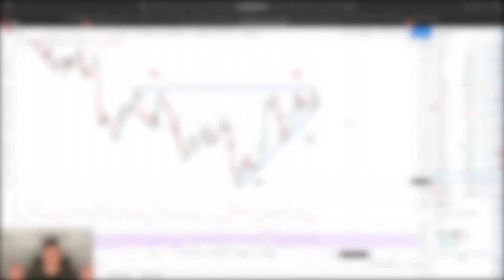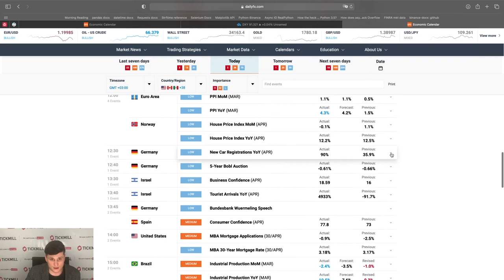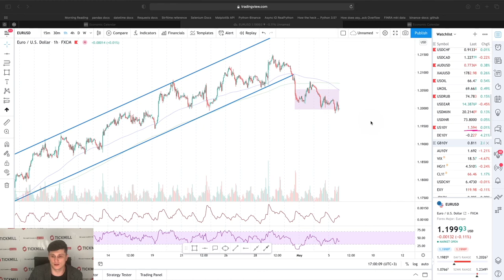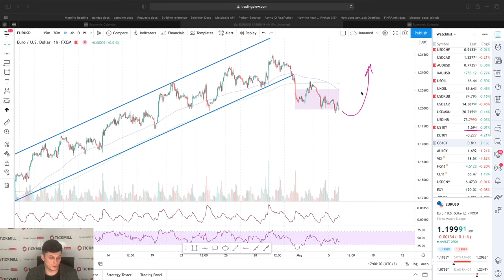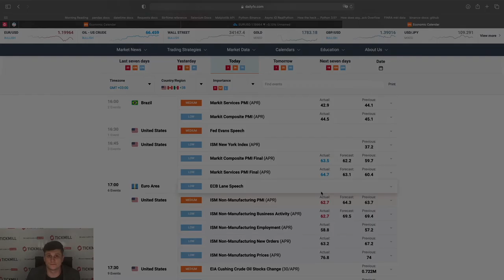💲Валютная Аналитика Tickmill | EURUSD завис в ожидании Non-Farm Payrolls